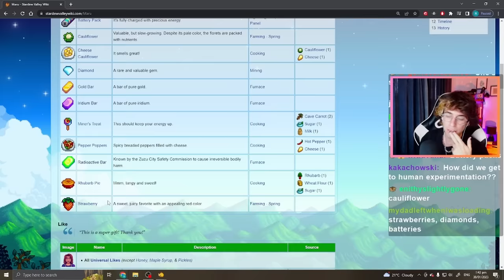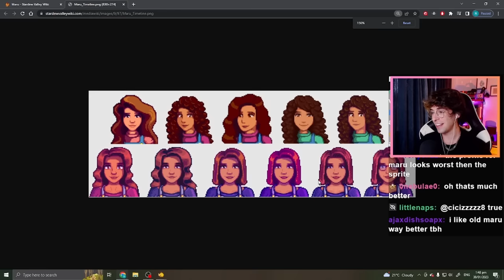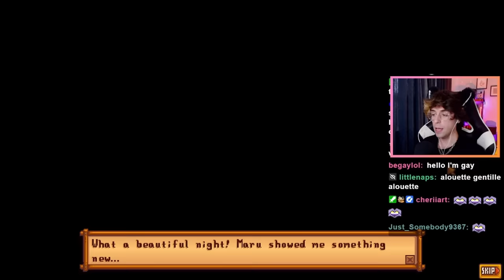What is Maru Really Hiding?...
Maru's always described as Stardews most boring villager, and today I'm going to find that if that's true. So lets marry everyone's favorite women in Stem, and ask ourselves the question, is she really that bland? (spoiler: she's not).

This was filmed on my Twitch, come join us @ 1pm NZT/4pm PST/7pm EST